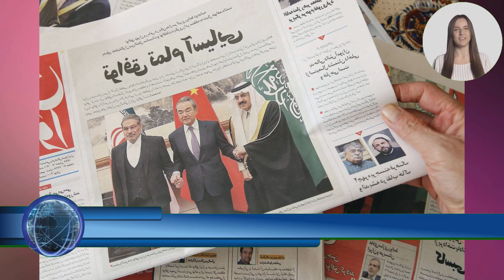MIDDLE EAST RAPPROCHEMENT: WHO WILL LOSE?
Change is on the horizon in the Middle East. The regions political landscape shifts as rapprochements emerge. In a series that has surprised observers. China has negotiated a détente between Iran and Saudi Arabia. whose hostility has long been a cornerstone of disputes in the Middle East. Within days under Beijings oversight. the reconciliation between these regional centers of power changed the major contours of the political landscape.Long  Long Term Implications?As we monitor these developments. it is crucial to understand the potential long term implications for the Middle East to be considered.